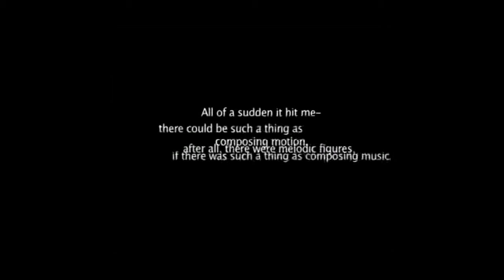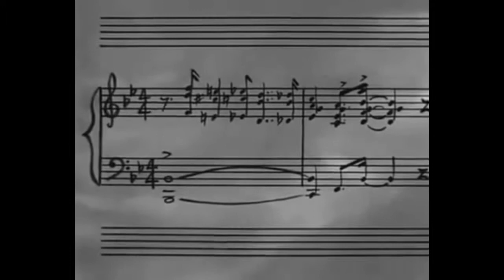The Story of Experimental Animation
Here this is a brief story of the history of Experimental Animation.